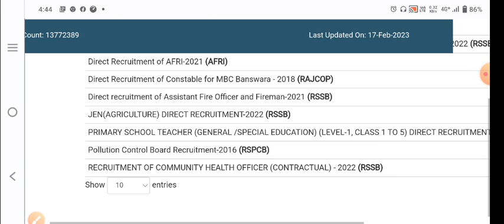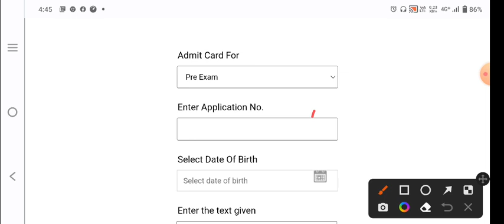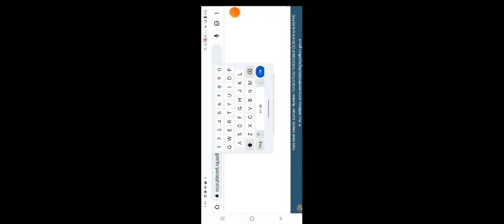REET mains 3rd grade Admit Card link।।3rd grade admit card link।।reet mains admit card download link